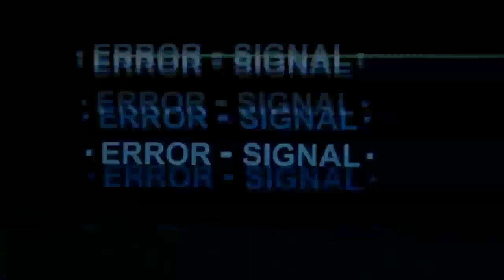You Won't See It Coming - One Piece Episode 118-120 Reaction